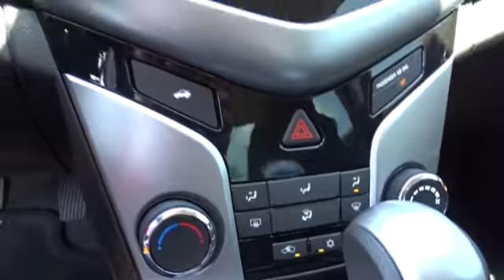2016 Chevrolet Cruze Limited San Antonio, Houston, Austin, Dallas, Universal City, TX C60620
2016 Chevrolet Cruze Limited
2016 Chevrolet Cruze Limited LT - Stock#: C60620 - VIN#: 1G1PE5SB6G7227649

Gunn Chevrolet
12602 IH 35 North

Momentous offer!!! Priced below MSRP... Special Financing Available: APR AS LOW AS 0% OR REBATES AS HIGH AS $1,000... SAVE AT THE PUMP!!! 38 MPG Hwy*** Optional equipment includes: (0 P) Black Granite Metallic, Federal Emissions Requirements... The Cruze Limited gives you great fuel economy and a reasonable price, with a very stylish look to go with it. It has a strong stance and angled lines, with a split front grille, and headlights that wrap around from the front and end in a point above the fenders. On the inside the cabin is modern, roomy and comfortable. It doesn't feel like the compacts you might be used to and is refreshingly fun to drive. There are 5 different trims available for the Cruze Limited, including the: LS, 1LT, Eco, 2LT, and LTZ. Standard for all are features such as Bluetooth calling and Touch Controls on the Steering Wheel. The Base Model LS comes with a 1.8L engine that gets 25MPG City and 36MPG hwy with the standard 6-speed manual, or 22MPG City and 35MPG hwy when you opt for the automatic. All models higher than the LS come with a peppy 1.4L Turbocharged Engine. The 1LT and 2LT give you your choice of a 6-speed manual with overdrive or an automatic. The Eco comes standard with a special 6-speed manual with triple overdrive, or an optional automatic. Fuel economy varies for these trims based on which you opt for, but the best performer hands down is the Eco with the Manual Transmission that gets an EPA estimated 28MPG City and 42MPG hwy. Standard safety features on all models include Anti-lock brakes, Stabilitrak, Traction Control, and 10 Airbags. Upgrade to the LTZ trim and you get the added visibility of a Rear View Camera. With available Chevrolet MyLink all your apps are located on the 7-inch touchscreen and the available 4G LTE turns the Cruze Limited into a mobile Wi-Fi hotspot.